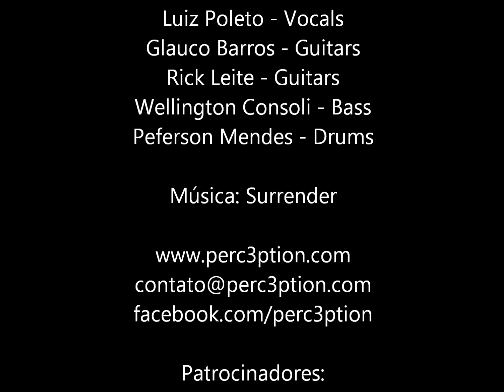Perc3ption - Surrender (Reason And Faith)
Surrender is a 3rd track taken from the debut album of Perc3ption called "Reason And Faith". An modern metal band that blending Power Metal with a Progressive Metal twist. Have you liked this song?

:: Perc3ption line-up on this album:

- Luiz Poleto -- Vocal
- Glauco Barros -- Guitars and backing vocals
- Rick Leite -- Guitars and backing vocals
- Wellington Consoli -- Bass
- Peferson Mendes -- Drums

About Band

Perc3ption is a metal band of Power Metal and Prog Metal that mixes melody, weight, feeling and technique, with letters always elaborate on obscure and controversial issues.

Aiming to create a unique material that could cause different perceptions in the audience, the musicians of Perc3ption used the intuition to develop their compositions from their personal tastes prog metal, power metal, heavy metal and influences from metal bands like Dream Theater, Evergrey, Iced Earth, Iron Maiden, Blind Guardian, Symphony X, Circus Maximus, Mindflow and others.

Surrender - Lyrics

You come, stare at me in my dreams day by day
My life still rolling aimlessly
Look what time has done with me

I lay down in old pictures scattered
Mirror shows my beauty is fading to black
Deep in a distant past I regret

Alone, the best days flashed before my eyes
Innocence surrounded my pride
How can I don't feel helpless?

Over and over, memories were taken
We can contemplate the same blue sky
I beg for a miracle, down in obsession
My future is written in the sands of life

Just turn around and don't let time
Erase what's written in our lives
Where waves have covered the dry sand
I surrender for your name

It's gone; I feel my heart forsaken now
As I wait for a return to the light
I count the minutes passing by

The sound of life is closer to the end
I'm under my image of hell
The threshold between life and death

We contemplate this past denied
I hope there's a miracle, for my obsession

Artist: Perc3ption
Album: Reason And Faith
Track: #3 - Surrender
Origin: Brazil
Genre: Progressive Power Metal
Year: 2013

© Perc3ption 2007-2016